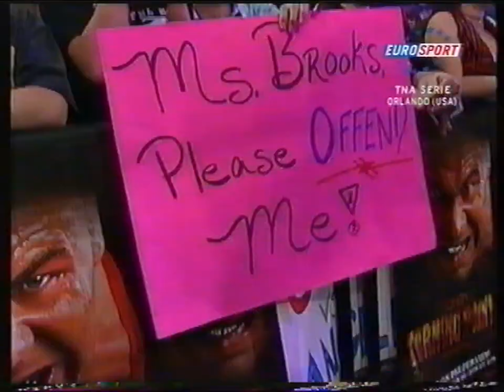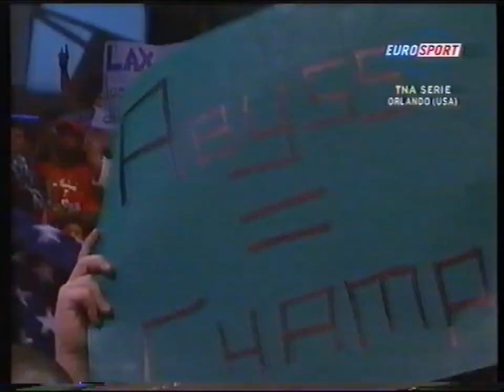TNA - Turning Point | Eurosport [2007]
Total Nonstop Wrestling auf Eurosport
TNA Turning Point vom 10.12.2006